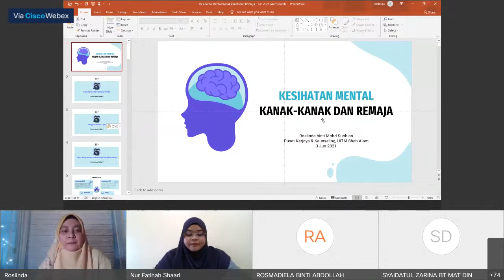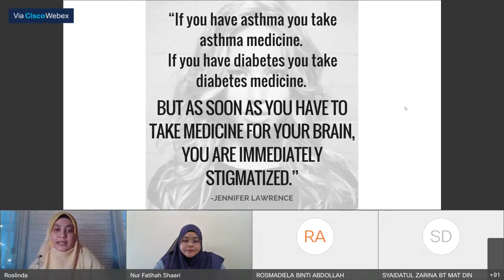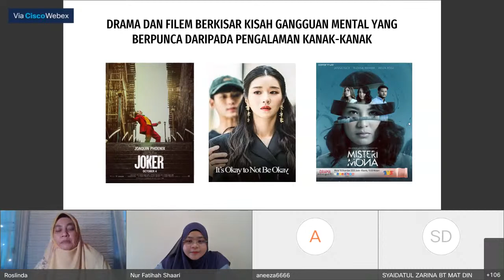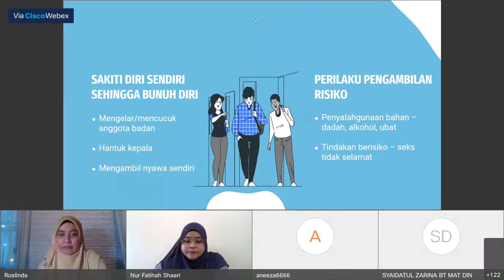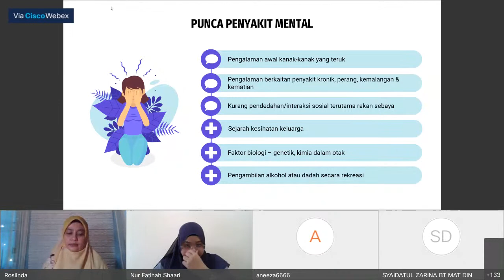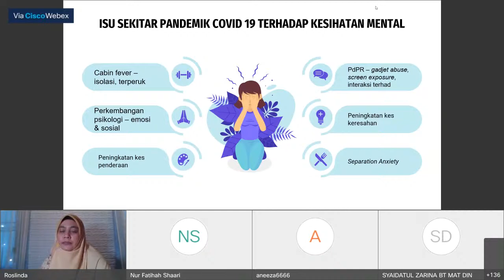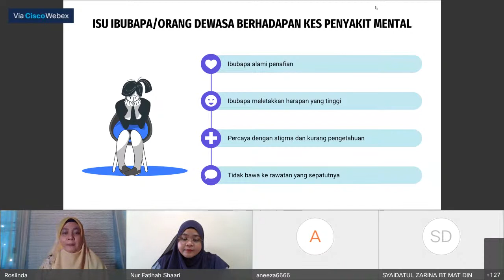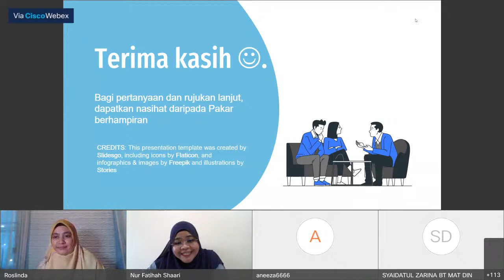Webinar Kesihatan Mental Kanak-Kanak & Remaja. "Jom Cegah Sebelum Parah"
Olakina Special Interest Group (SIG) di bawah Jabatan Ekonomi, UiTM Cawangan Johor bakal menganjurkan satu Webinar Kesihatan Mental Kanak-kanak dan Remaja “Jom Cegah Sebelum Parah”. Olakina SIG diketuai oleh Puan Zailati Ahmad, ditubuhkan bagi
mengkaji dan mengenalpasti isu-isu yang berkaitan dengan kesihatan
mental. Webinar ini akan mengupas dan membincangkan isu-isu berkaitan dengan kesihatan mental dalam kalangan kanak-kanak dan
remaja di mana majoriti warga kampus terdiri daripada pelajar dan ibu
bapa yang mempunyai anak-anak di peringkat kumpulan sasaran ini.

Butiran program adalah seperti berikut:

Penceramah: Puan Roslinda Mohd Subbian (Timbalan Pegawai Psikologi Kanan, UiTM Shah Alam)
Moderator: Dr Nur Fatihah Shaari (Pensyarah Kanan Ekonomi, UiTM Cawangan Johor)
Tarikh: 3 Jun 2021 (Khamis)
Masa: 9.30 am – 11.30 am
Medium: Cisco Webex dan live streaming di YouTube UiTM Johor